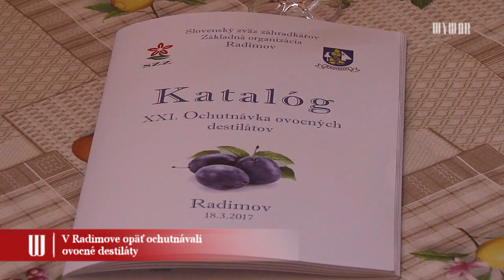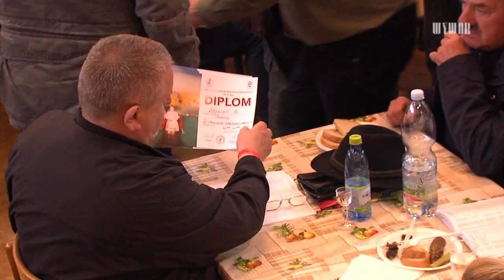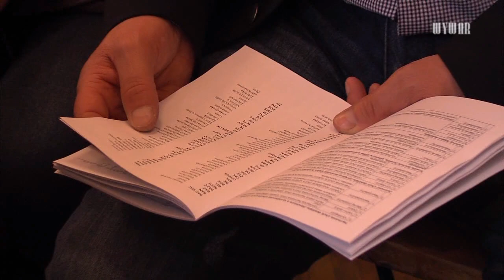V Radimove opäť ochutnávali ovocné destiláty